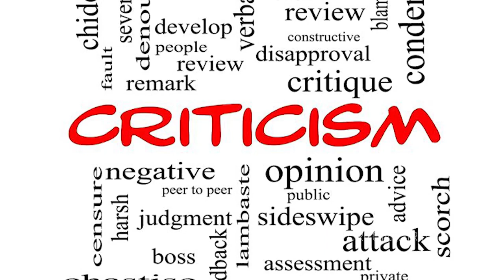Relationship with Allah | Guided Meditation l 14-12-2022 | 19 Jamadi ul Awwal | Urooj Nasir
UroojNasir14

UroojNasir14